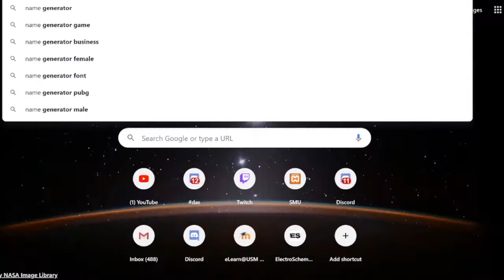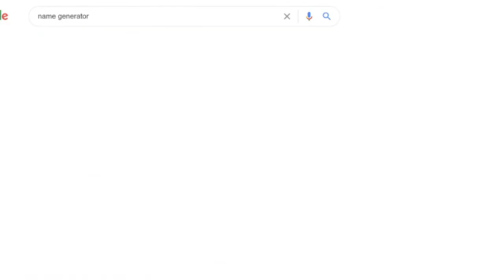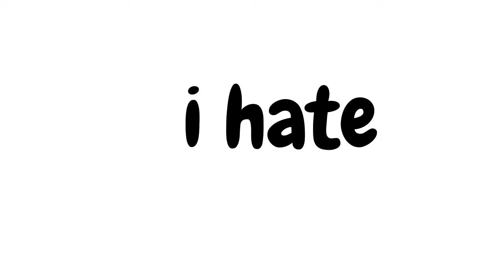Random Discord Moments !!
Just a bunch of people chatting but with some edits :)

Apps used
-IMovie(Editing)
-Canva(Thumbnail)

Recorded with Samsung S10